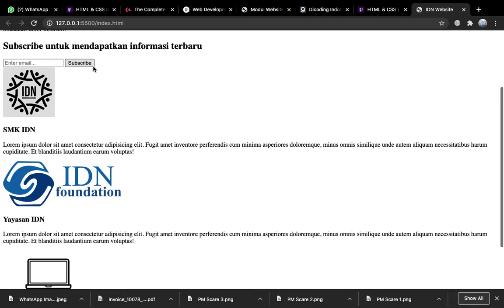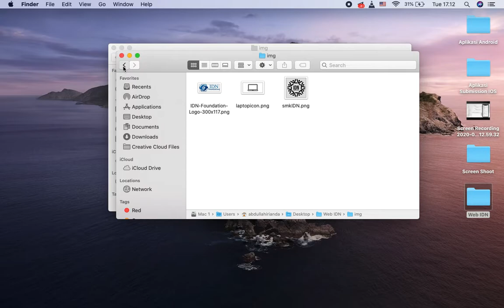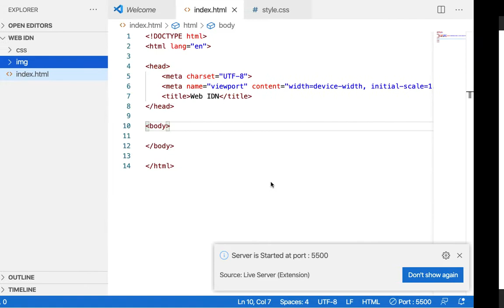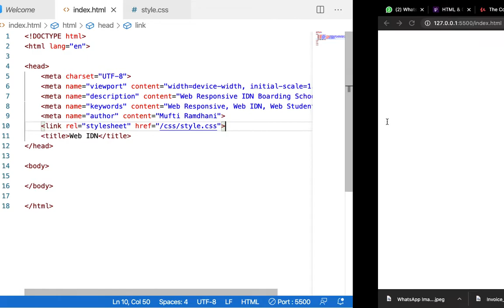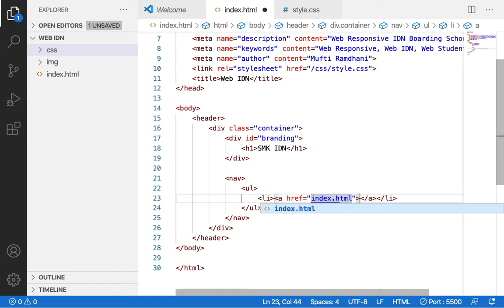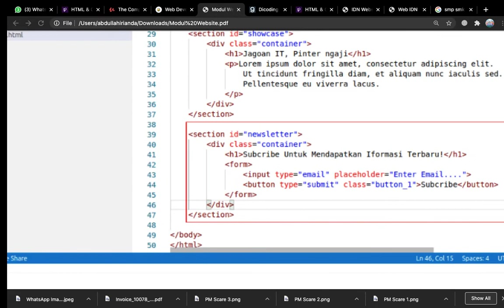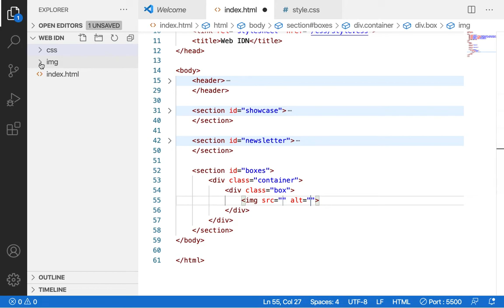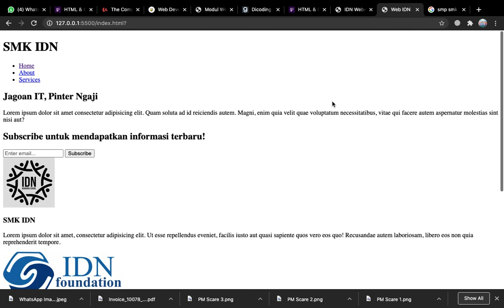Membuat Website Responsive (Part 1)